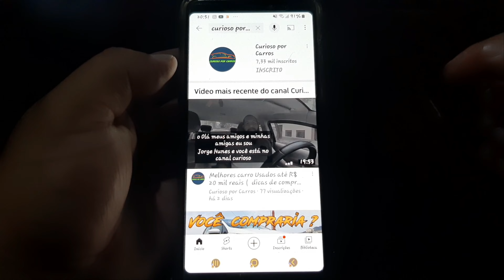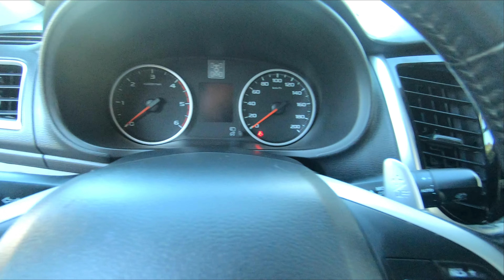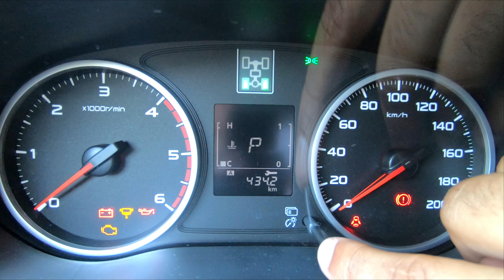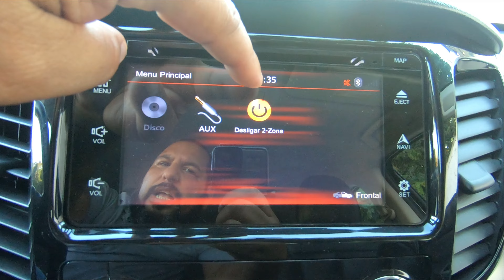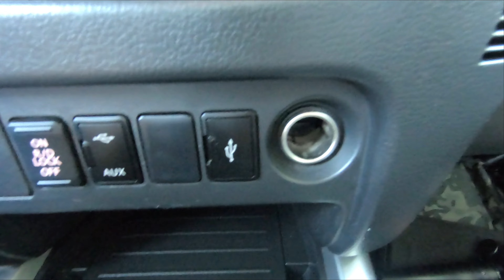Mitsubishi L200 Triton Sport HPE-S 4x4 Diesel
Conheça o Mitsubishi L200 Triton Sport 2018 uma picape muito forte que usa um motor 2.4 turbo diesel de injeção direta , ligado ao câmbio automático de 5 velocidades. Uma verdadeira picape feita para o trabalho pesado , com uma capacidade de carga e reboque de fazer inveja.
Então se você está precisando de uma picape forte e resistente esse é o seu carro certo. Essa L200 Triton 2018 diesel está na loja Mig Car custando : R$189.900

Aproveite também para economizar um dinheiro com as luminárias e refletores da loja Girasollar , Loja na Shoppe